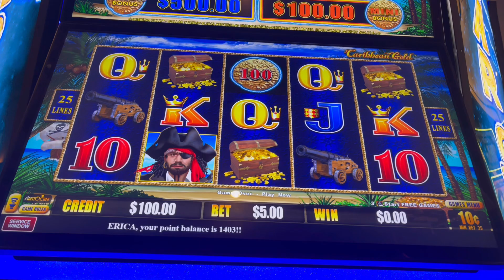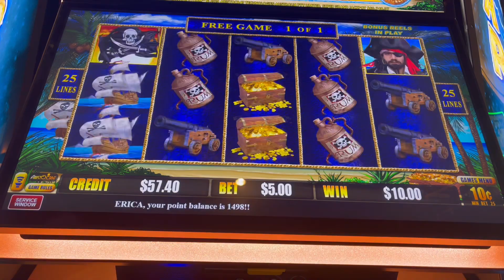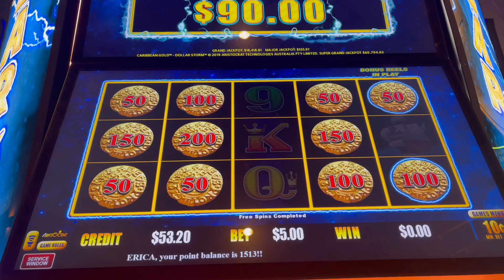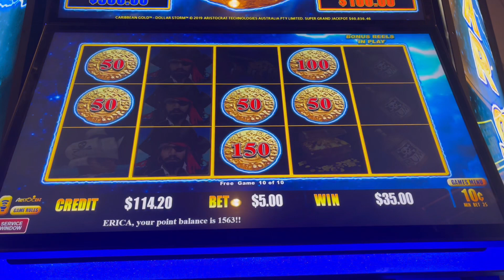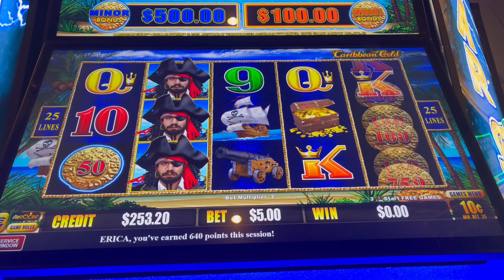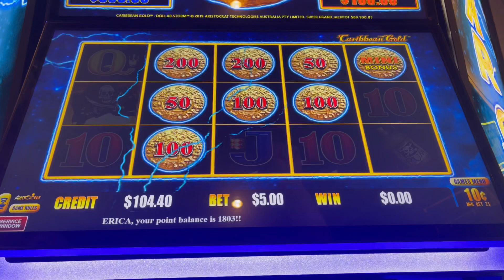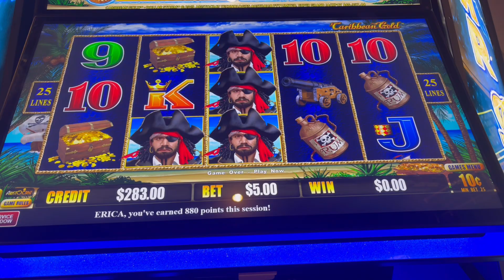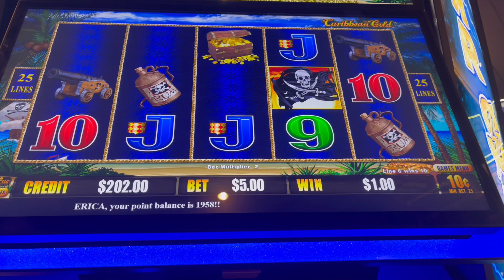First time trying out THE ⚡️DOLLAR STORM⚡️ MACHINE! Started with $100